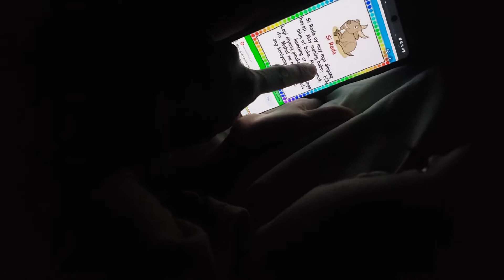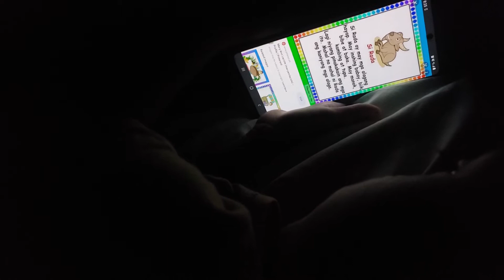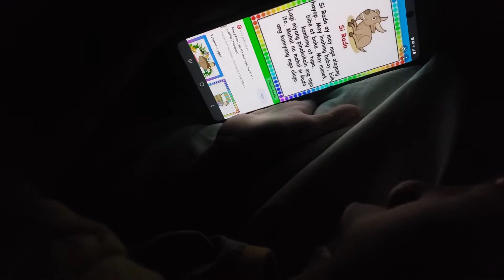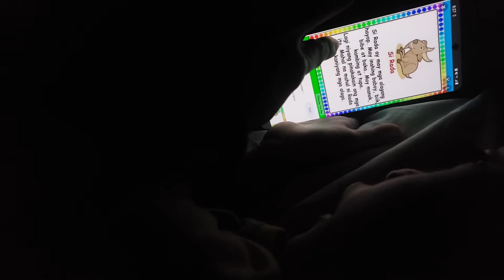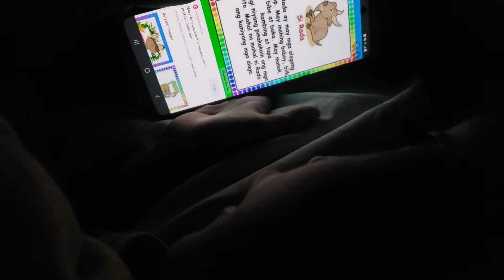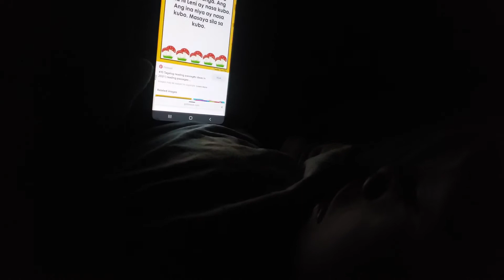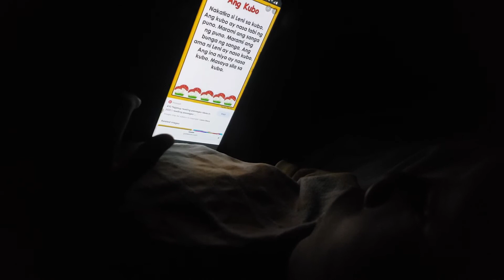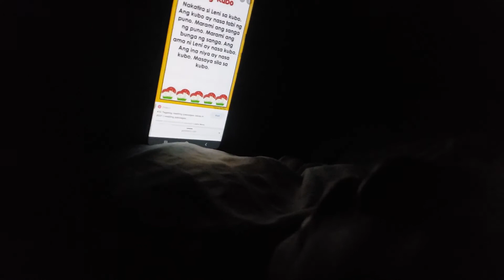reading his own bedtime story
5 year old Raeiou is finally reading his own bedtime story in tagalog.